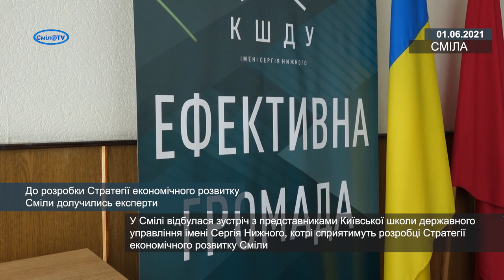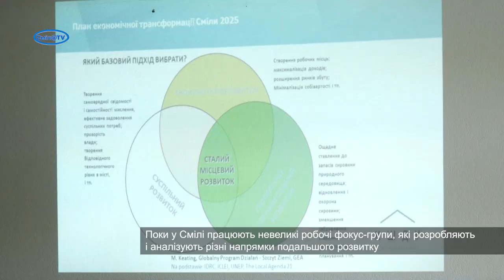До розробки Стратегії економічного розвитку Сміли долучились експерти